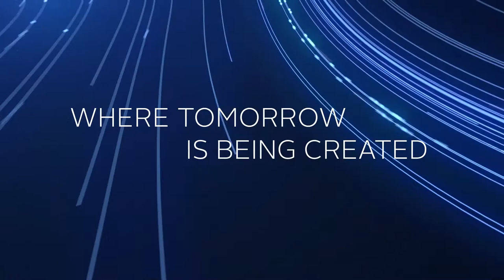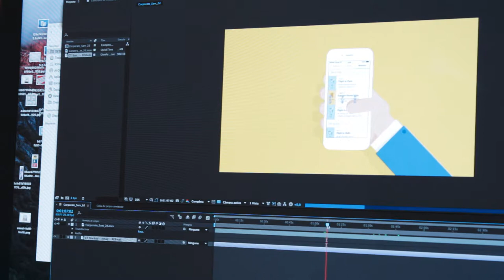FCM LAB Barcelona discusses Artificial Intelligence (AI) in Business Travel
Artificial Intelligence (AI) is shaping corporate travel as we know it. Meet the FCM LAB team in Barcelona who is responsible for the design of Sam, our Smart Assistant for Mobile, powered by AI. FCM LAB brings together experts in technology with innovative thinking around the globe who are dedicated to testing, building and delivering new travel solutions.